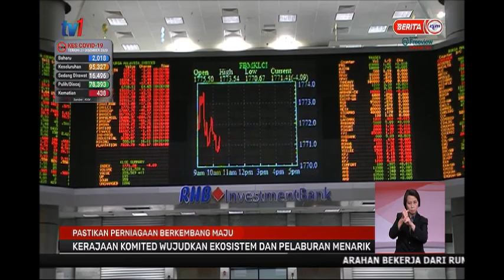21 DIS 2020–BERITA PERDANA-PASTIKAN PERNIAGAAN BERKEMBANG MAJU